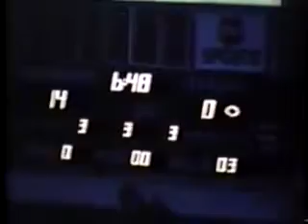#19 Arkansas vs. #2 Texas A&M 1975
Highlights of the #19 Razorbacks 31-6 rout of the #2 Aggies at War Memorial Stadium in 1975.  The win would give the Hogs a share of the SWC title and their first Cotton Bowl birth in 10 years.